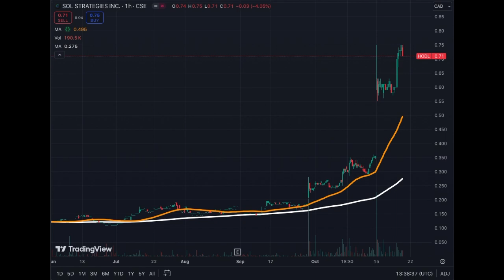Sol Strategies Could Perform Better than Microstrategy! 🚀 📈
Up and up and up it goes!